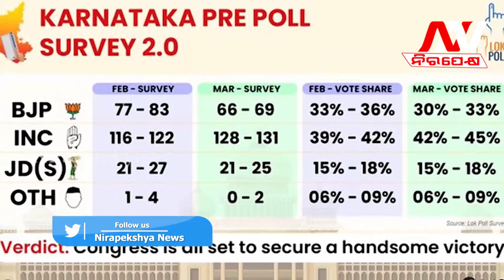କର୍ଣ୍ଣାଟକରେ କଂଗ୍ରେସର ବାଜିମାତ, ହାରିଲେ ବଡ଼ ଚେହେରା || Nirapekshya News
🔆MORE UDATE🔆